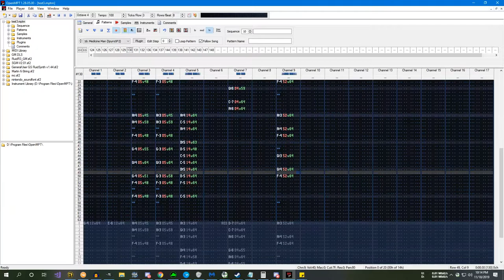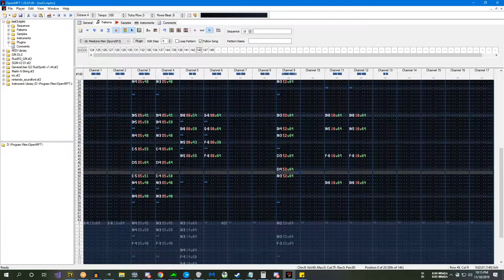Full Circle, but it's Spyro Music | Spyro custom soundtrack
I've been sitting on this one for too long lol... I couldn't decide what I wanted to do or where I wanted to go. I took, what I believe to have been, the lazy way out. I created a rehash, remix, callback, or whatever you want to call it, of Full Circle (Riff33049) and made it a spyro track. This particular track is somewhat loopable, and makes use of the DR Loops. There is no use of actual percussion in this track.

Also @Youtube, your upload process is terrible now. Thanks, love you.

COMPOSED WITH: OpenMPT 1.28
EXPORT WITH: OpenMPT 1.28 MIDI Plugin.
RENDER WITH: XMPlay MIDI Plugin
EDITOR: Audacity 2.1.2

Written by Ryan McCurry

⚫─═─Samples Used─═─⚫

⚫─═─My Links─═─⚫